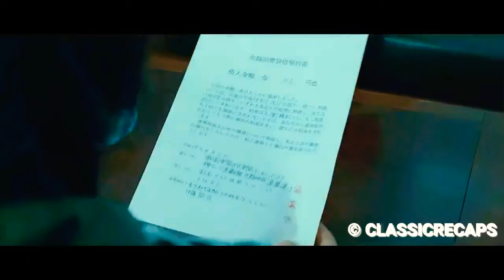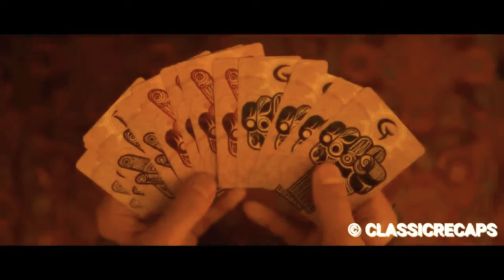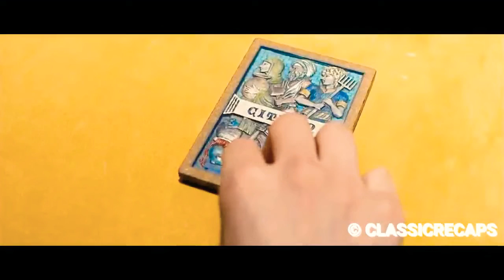Slaves Can Earn 10 million And Get Their Life Back if They Manage to Cross a Bridge#classicrecaps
Slaves Can Earn 10 million And Get Their Life Back if They Manage to Cross a Bridge
Peace Thank you
Classic Recaps